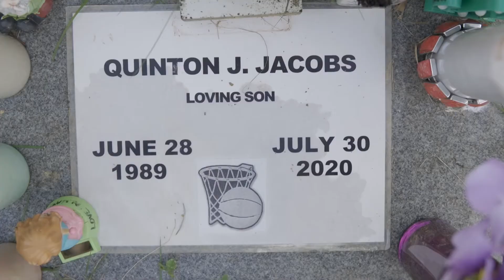Untapped potential, unfulfilled Goals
One of the worse things in this world is wasted potential. Dreams and goals that are never acted on, ideas that are pushed back because we think we have more time. The truth is, all of us have an expiration date. You owe it to yourself to go after your dreams! The world needs your special talent! It’s easy to make excuses but excuses result in missed opportunities. Life’s not fair! I know people who died young and old without reaching their full potential, don’t let that happen to you!!!